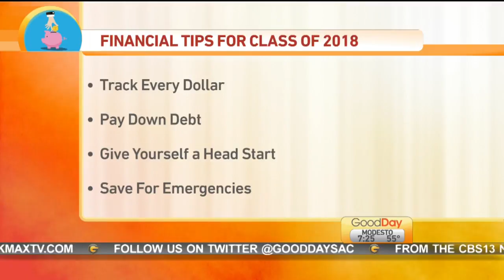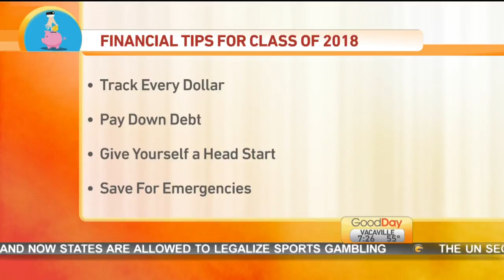Grads & Finances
Congratulations to the Class of 2018. We've got a graduation gift for you: A lesson in finance! Marianne is chatting with a local financial planner.